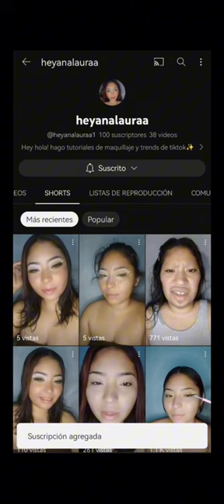⚠️HACKS Virales PT.7🤨¿Hacerse la ceja en menos de 1 minuto con cinta,esponja & sombra? | INCREÍBLE ✓